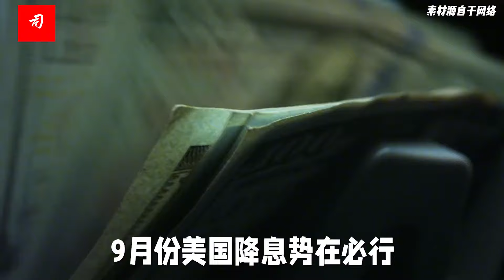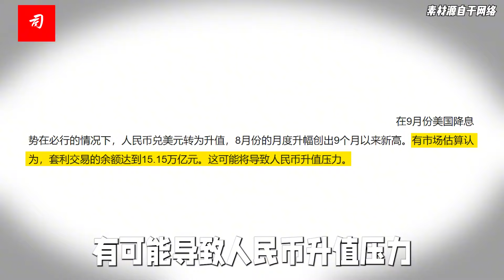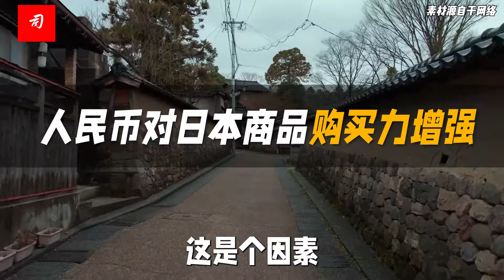司马南：人民币还会继续升值吗?哈里斯，人民币利好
人民币升值将抑制中国的资本外流，另一方面，也有降低中国出口企业竞争力的弊端。点燃导火索的是8月5日日本股市的暴跌……